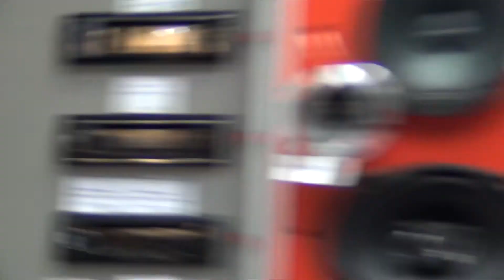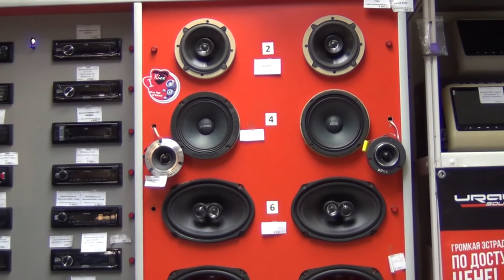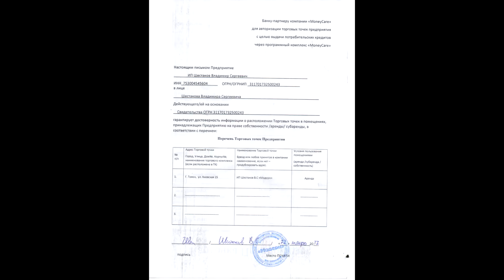EDGE EDPRO6B-E6 + EDGE EDPRO37TA-E4 САМАЯ ДОСТУПНАЯ ЭСТРАДА!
Модерн ТВ. Обзор САМОЙ ДОСТУПНОЙ ЭСТРАДЫ ОТ EDGE! Эстрадные динамики EDGE EDPRO6B-E6 + рупора EDGE EPPRO37TA-E4!

Послушали сегодня EDGE! Настройка от 125 Hz 2 порядком.
Запустили с усилителем и без.
Сравнили с AVATAR MTU-65.
Edge играют повыше чем Avatar, но по громкости не уступают. EDGE так же будет серьезный  конкурент для  Ural BULAVA AS BV-165.

ВЫВОД: САМАЯ ДОСТУПНАЯ НА СЕГОДНЯ ЭСТРАДА! EDGE EDPRO6B-E6 - 1500 рублей за пару! рупора EDGE EPPRO37TA-E4 - 1200 за пару!

 Мы назвали этот комплект "ПАЦАНСКИЙ ВЫБОР"! Идеальное решение для пацанов с района и начинающих слушать музыку громко!